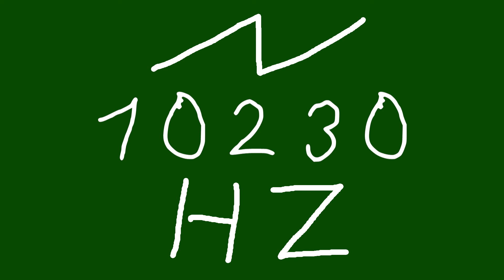10230 hz saw